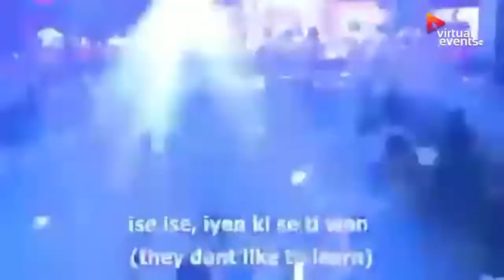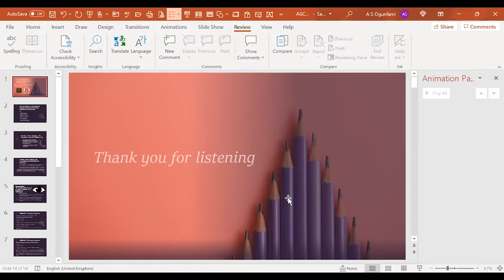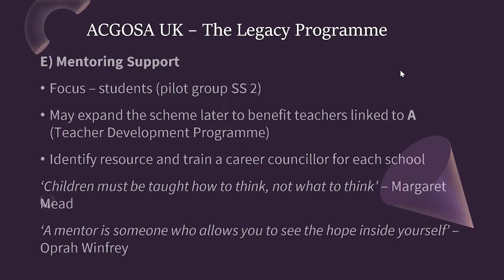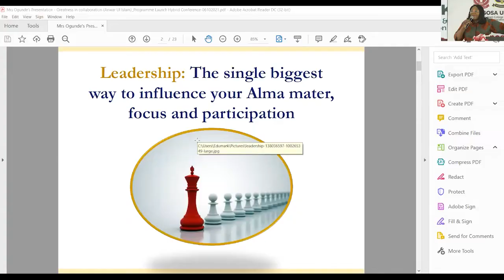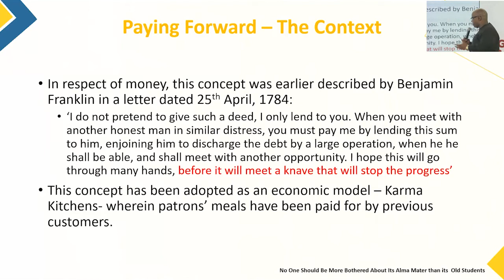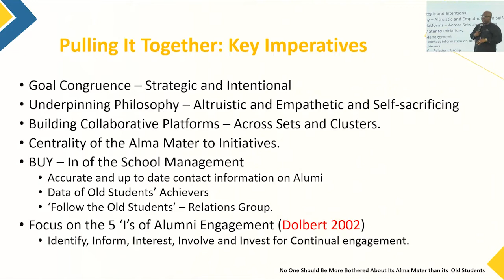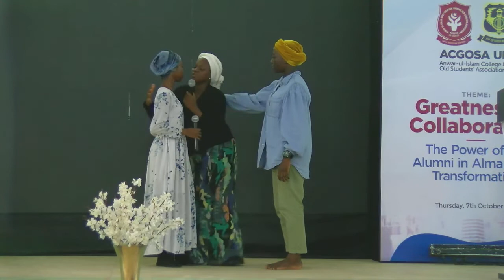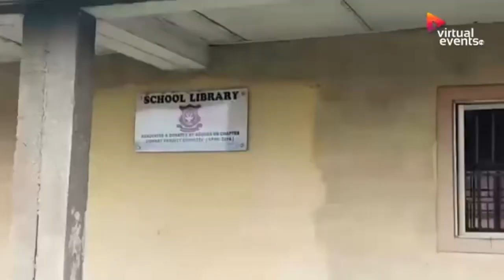Anwar-ul-Islam College & Girls Old Students' Association